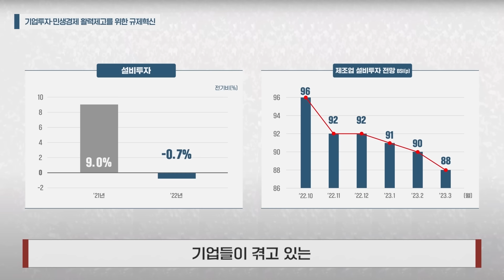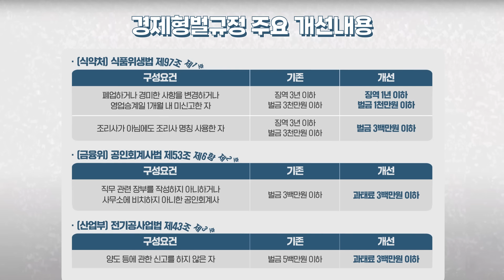규제혁신으로 우리 경제에 날개를! | 온대브리핑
이번 주 온대브리핑은
「 규제혁신 」입니다 ✨

담당 과장님이 직접 출연해
기업투자·민생경제 활력 제고를 위한
규제혁신에 대해
보다 자세하고 친절하게 설명해드립니다.

00:00 인트로
02:22 규제혁신의 주요내용
03:34 기업 투자 활력을 높이기 위한 규제혁신 방안
07:49 경제 형벌규정 개선 방안

온대브리핑에서 규제혁신을 확인해보세요! ✅